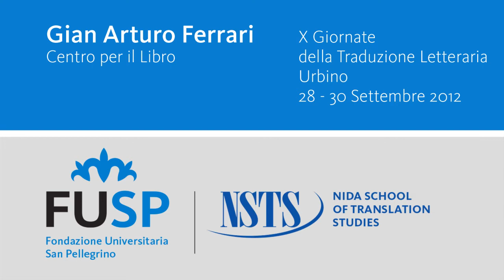Gian Arturo Ferrari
Presidente del Centro per il Libro e la Promozione della lettura istituito dal Consiglio dei Ministri.
Intervista a Urbino il 28 settembre 2012 nelle X Giornate della traduzione letteraria